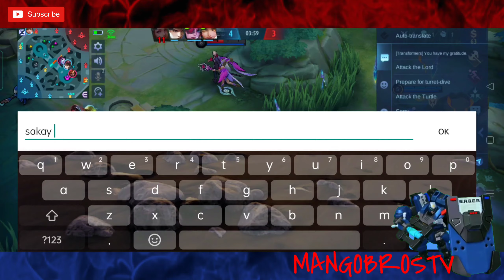RANDOM OPEN MIC TEAM | UNCUT | JOHNSON GAMEPLAY | EXECUTE | ODETTE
Engineers Gaming Hobby Contents..

Also

Follow also my official Tiktok Account

Particulars: This channel is made
                       for entertainment only
                       This is not about the so
called.
                       "Pangmalakasan"

                       Three ML accounts as
                        part of this channel
                        MangoBrosTV ,
                        MangoBrosTV 2.0.

Thank you all for the support and more subscribers coming in Gods Name 😇
Just Enjoy 🔥🔥🔥💪😚
And the sound and video clips.

      johnsonML
      mobilelegendsph
      execute
      johnsonmage
      johnsontiktok
      mobilelegendsbangbang
      MPL
      Optimusprimeml
      Optimusprime
      Fleeting time
      Magicshoes
      Toxicteam
      Immortality
      Best Build
      Lylia
      Odette